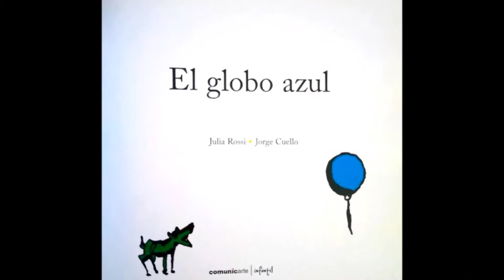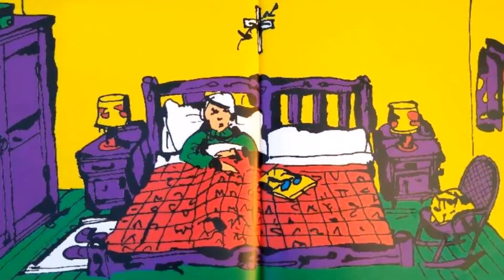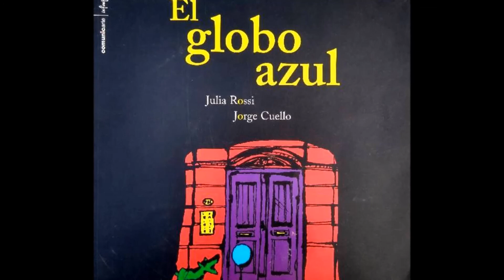El globo azul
A veces el amor puede encontrarnos en la vereda!